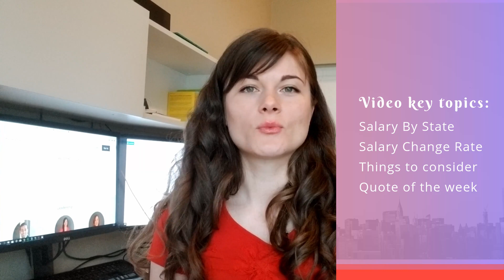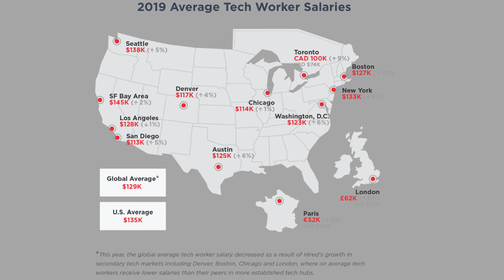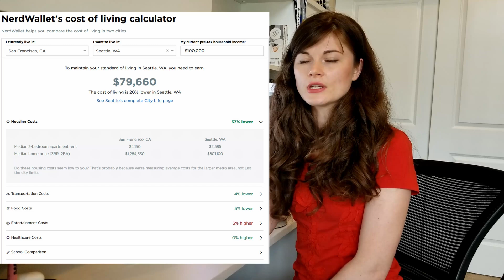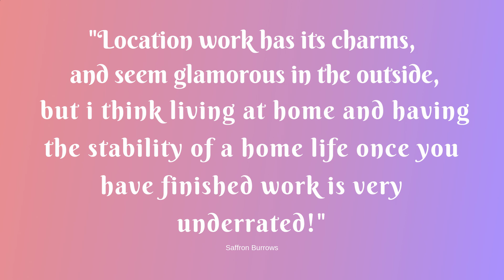Software Engineer Salary 2019 by States in USA and Canada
Determining what is the Salary of a Software Engineer it can be a challenging task since it depends on the company and or the state the software developer is programming from. In this video, I am talking about Hired.com 2019 State of Salary for software engineers report
Other topics covered in this video are what should be the programmer salary to maintain the same cost of living in other locations in comparison with the San Francisco Bay Area using NerdWallet Cost of Living Calculator
I hope this video brought some light into not so easy topic of how much do programmers make and where is the best location to get the most out of your salary.